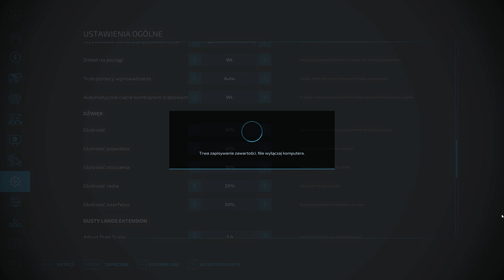Nowy Ursus C-330M do FS22! 😍 Prasowanko z Sipmą Z224! 🥴 Jadwinów 🥵 FS22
🟠 Kup FS22 i inne gry najtaniej na Instant Gaming!

🔵 Wesprzyj mnie, jeśli doceniasz moją pracę! 🤗🔵

🔵 Moje stanowisko 🔵
🔹 Peryferia 🔹
▪️ Mysz: Logitech G903 Lightspeed
▪️ Klawiatura: Logitech G815 LIGHTSYNC Tactile
▪️ Tracker: Tobii EyeTracker 5
▪️ Słuchawki: HyperX Cloud Alpha
▪️ Kierownica: Logitech G923 + Shifter + Logitech G Saitek Side Panel
▪️ Mikrofon: Novox NC-1 Black Edition
▪️ Fotel: AKRacing Player Blue
▪️ Kamerka: Logitech C922 Pro Stream Webcam

▪️ Procesor: Intel Core i7-13700KF + Arctic Liquid Freezer II 280mm (/w Thermalright Contact Frame)
▪️ RAM: Patriot 16GB (2x8GB) 4000MHz CL16 Viper Steel
▪️ Karta graficzna: Gainward GeForce RTX 4080 Phantom 16GB GDDR6X
▪️ Płyta główna: ASUS TUF GAMING Z690-PLUS DDR4
▪️ Zasilacz: Corsair RM 850W 80 Plus Gold
▪️ Dyski M2: Crucial 1TB M.2 P5 Plus + Crucial 1TB M.2 P2
▪️ Obudowa: SilentiumPC Signum SG7V TG
▪️ Monitory: DELL S2722DGM (1440p, 165Hz) + MSI Optix MAG271CV (1080p, 144Hz)